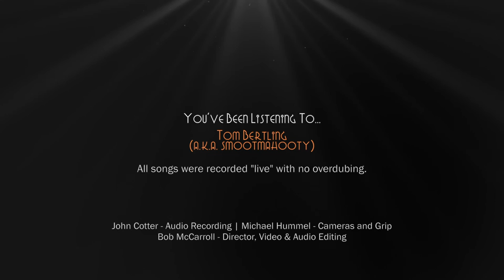Tom Bertling's (aka smootmahooty) Audition Video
A collection of cover song snippets performed "live" by Tom Bertling (aka smootmahooty).

Note: No overdubs or performance edits were used in the creation of this video; everything you see and hear was performed live.